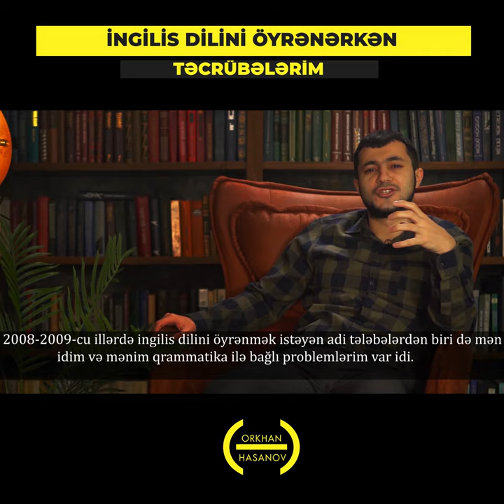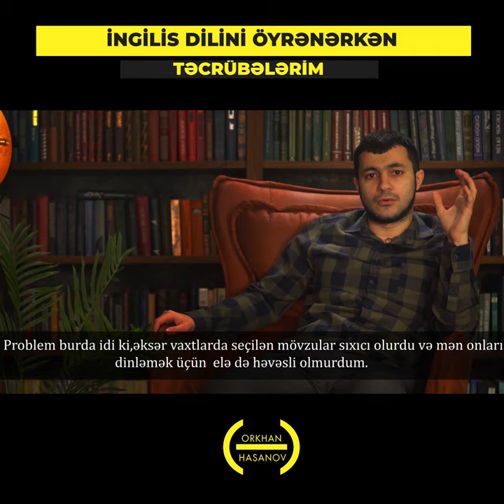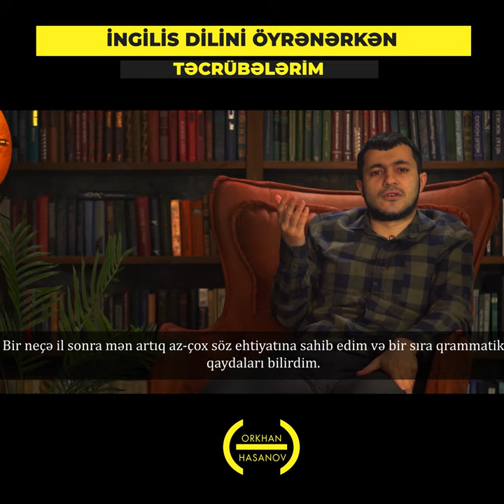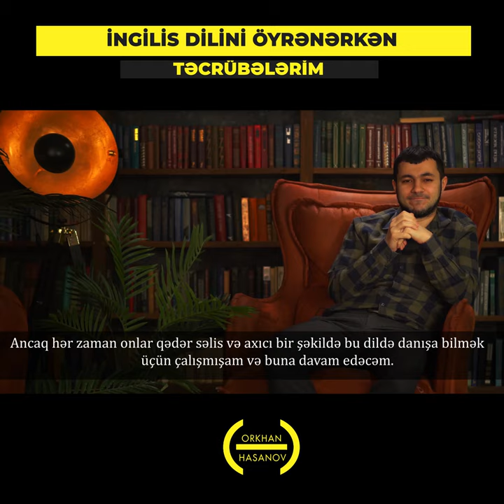İngilis dilini öyrənərkən təcrübələrim